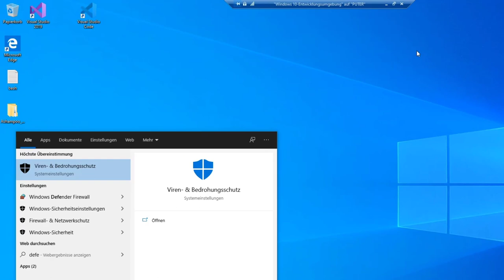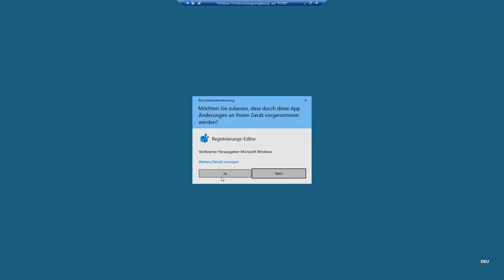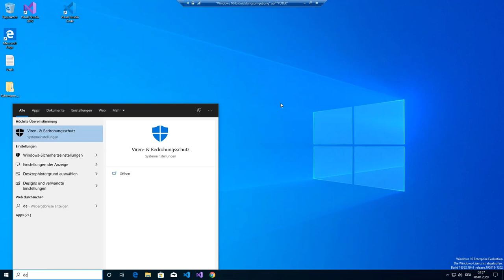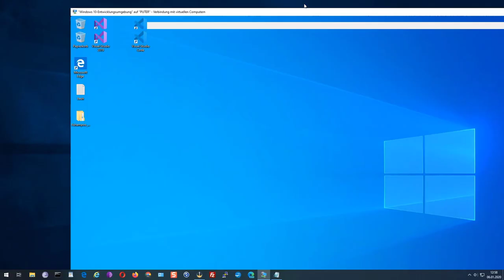Ihr Viren- und Bedrohungsschutz wird von ihrer Organisation verwaltet Windows Defender | Lösung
„Ihr Viren- und Bedrohungsschutz wird von ihrer Organisation verwaltet“
Windows Defender | Viren- und Bedrohungsschutz unter Windows 10 re - aktivieren.

Wireless WiFi Display Dongle, Android-Systemunterstützung für Google Chrome, HDMI 1080P für digitales TV Gerät, Home App Unterstützung, Netflix, TV-Stick:
bei Amazon / Partner-Link.

HKEY_LOCAL_MACHINE/SOFTWARE/Policies/Microsoft/WindowsDefender -